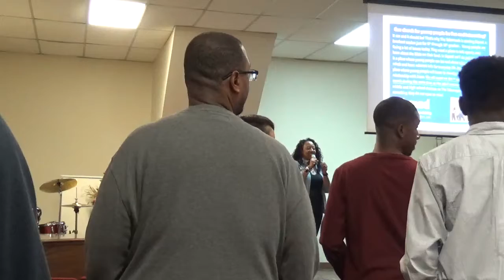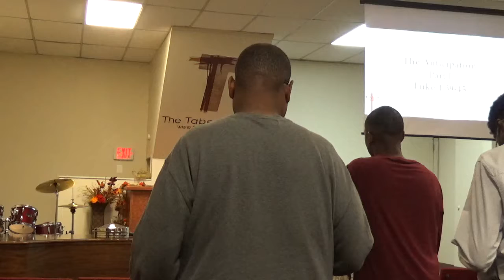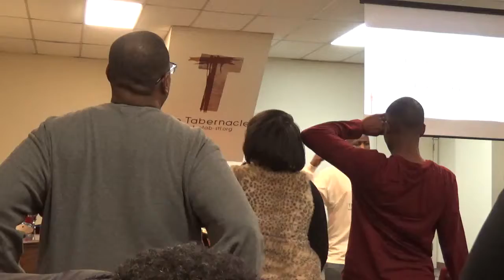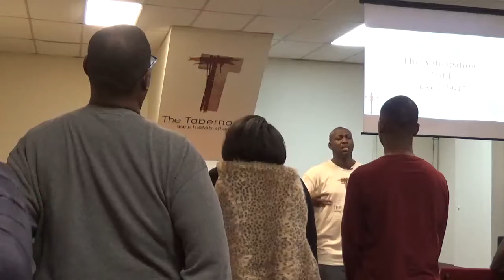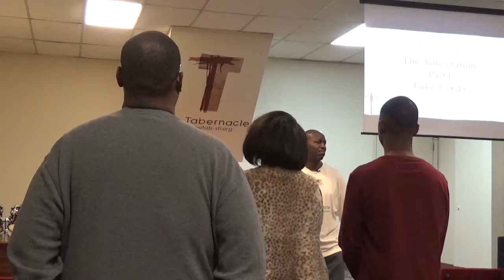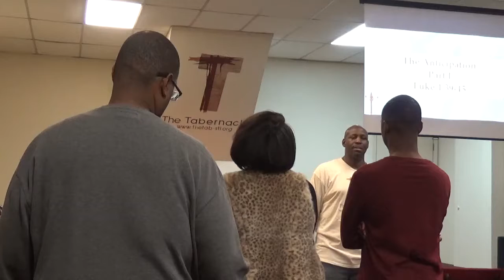Sunday December 2nd 2018